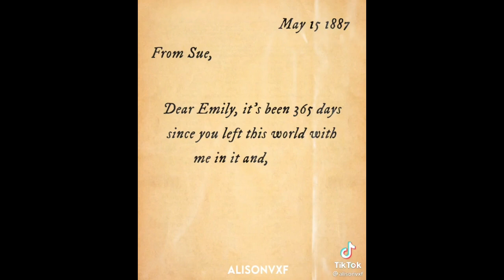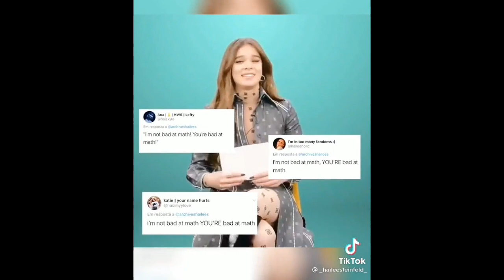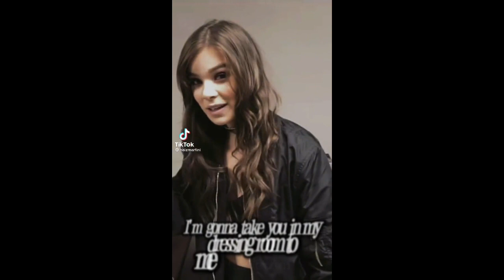Hailee Steinfeld tiktok edits (Hawkeye & Dickinson)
guys i made a mistake hailee stenfield is actually not mine nor is she your, she's Juan's wife

Editors username are in the video